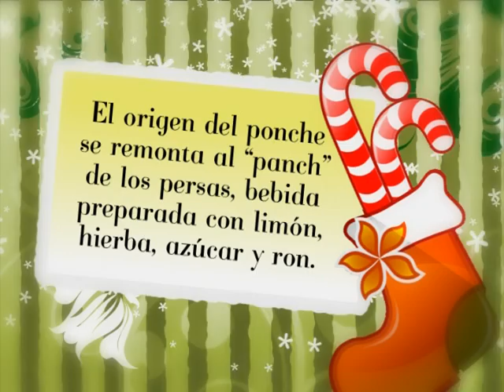Sabias Qué ? Bota 1